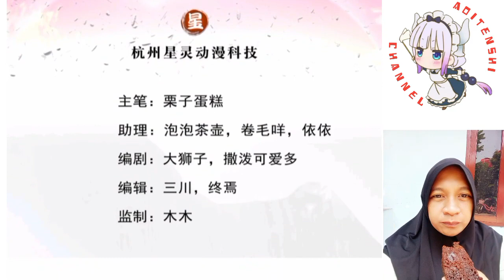I have 6 genius children from contract marriage chapter 77 [English indo]